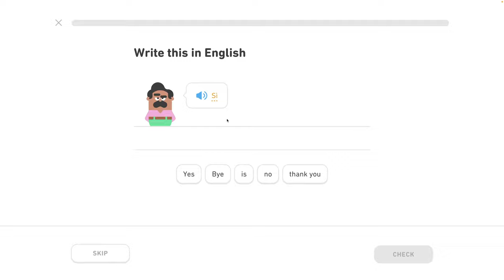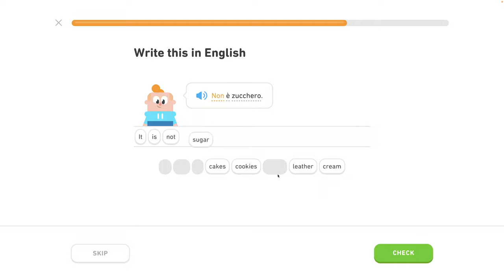🇮🇹 Celok 2 - Pozdrav ľudí 1/3 - Pozdrav ľudí, hovor o jedle - Taliansky s Yetim